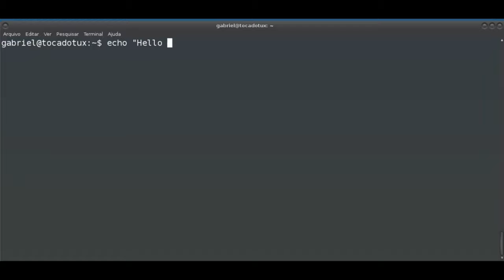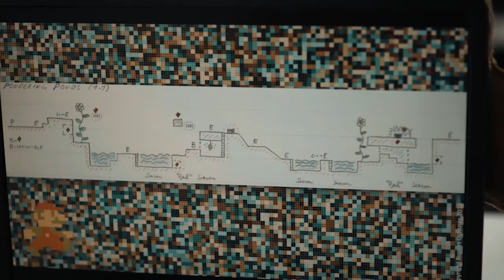Interview with Rupert, game director of Fox n Forests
Rupert é o diretor e mente por trás do jogo Fox n Forests. Rupert já foi diretor de jogos famoso nessa nova geração.

Rupert is the game director and master mind behind Fox n Forests. Rupert already was a game director of famous games we know today.